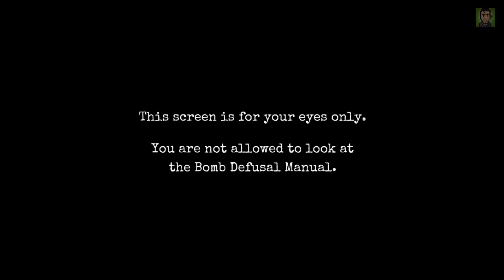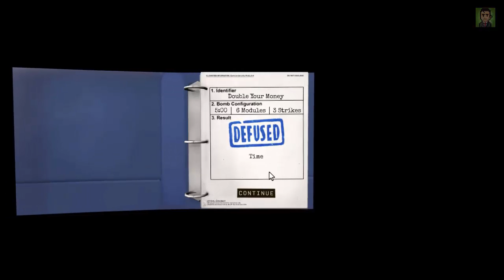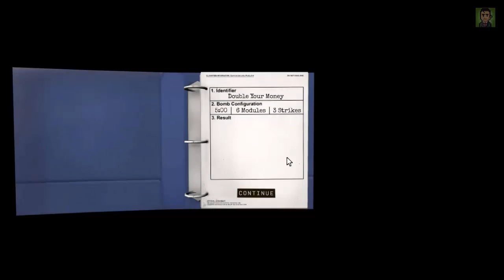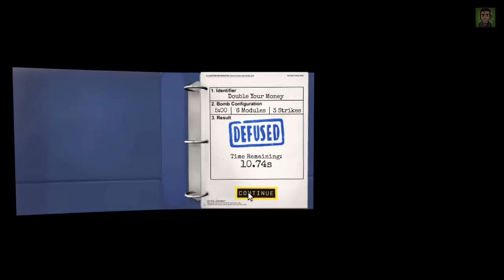KEEP TALKING AND NOBODY EXPLODE with kaomasB feat. Fabiano - ep 02 - Experts in action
Gameplay de KEEP TALKING AND NOBODY EXPLODE com kaomasbruce e Fabiano